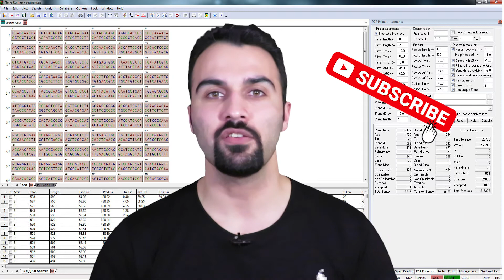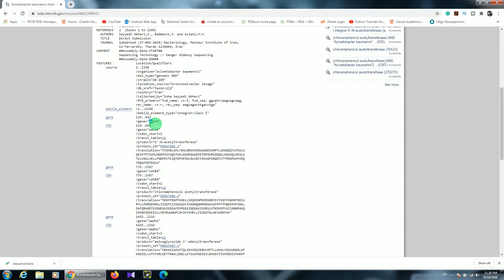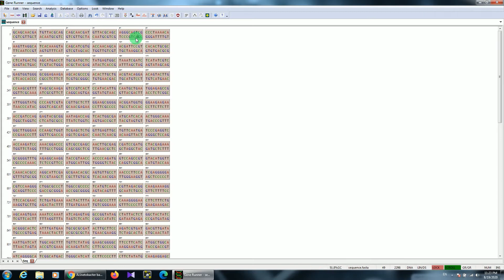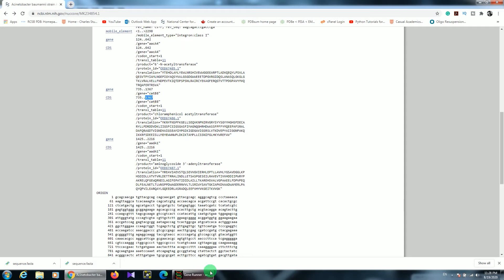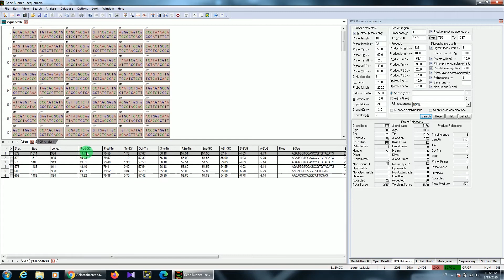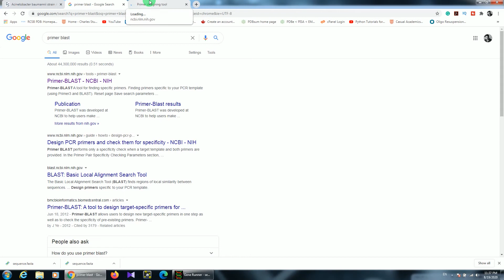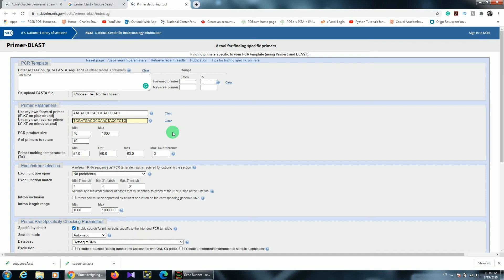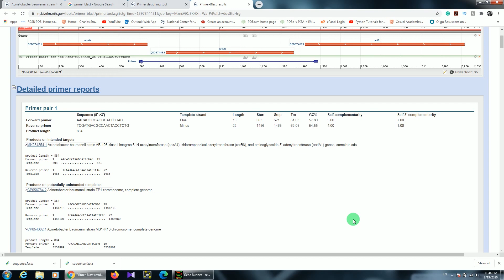طراحی پرایمر با نرم افزار Gene Runner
توی این ویدئو با هم یاد میگیریم که چطور میتونیم با نرم افزار Gene Runner  پرایمر طراحی کنید. این ویدیو از سه بخش کلی تشکیل شده شامل:
- پیدا کردن و استخراج توالی ژن هدف
- طراحی پرایمر
- بررسی اختصاصیت  پرایمر (BLAST)
00:00 - مقدمه
00:19 - سه تا موضوع مهم
02:09 - پیدا کردن و استخراج توالی ژن هدف
06:07 - طراحی پرایمر
18:08 - بررسی اختصاصیت  پرایمر

دانلود نرم افزار Gene Runner